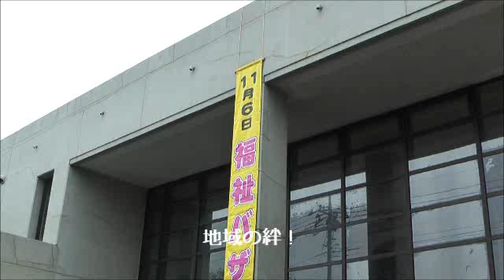地域バザー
相模原市立星が丘公民館でバザーがありました。お赤飯と焼き芋を買いました。